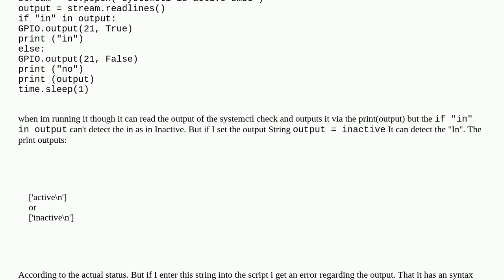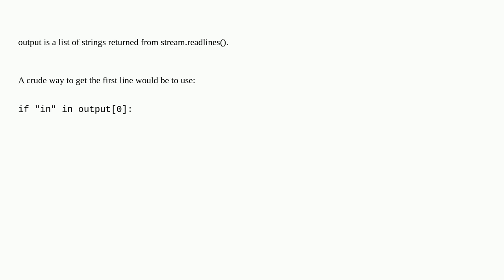Raspberrypi: Raspbian Show Service status via LED not finding substring in output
Raspbian Show Service status via LED not finding substring in output

A special thanks goes out to the community

  services python-3